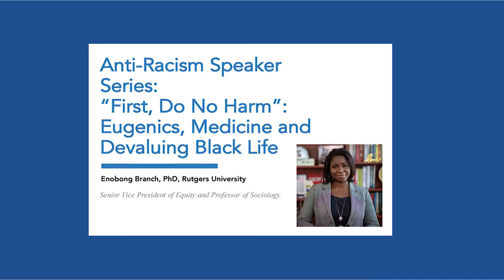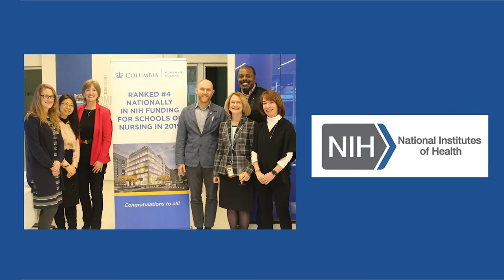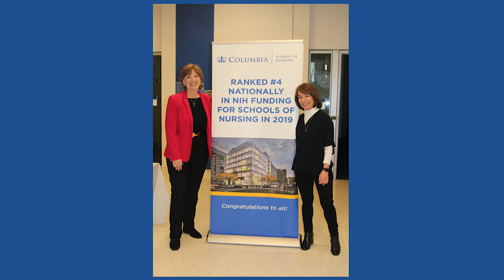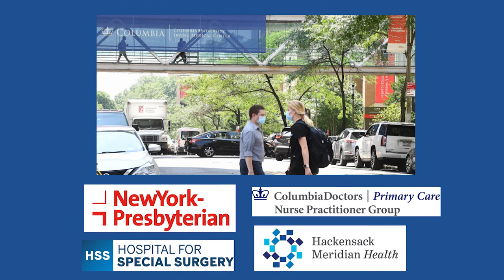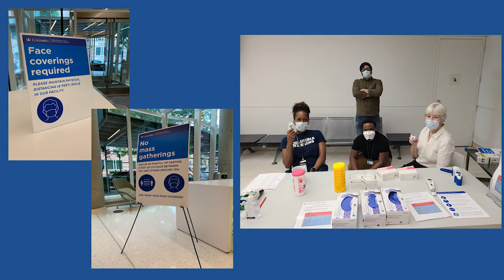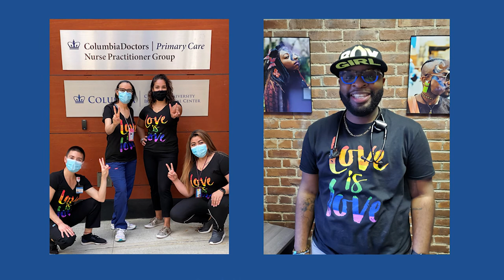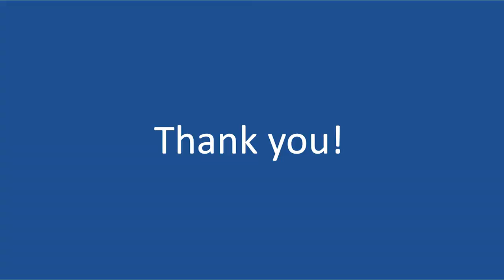The State of the School: A 360 View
A presentation of Columbia Nursing's State of the School at Alumni Reunion 2021.

Presented by: Lorraine Frazier, PhD, RN, FAAN, FAHA, Kellie Bryant, DNP, WHNP, CHSE, Elizabeth Corwin, PhD, RN, FAAN, Jennifer Dohrn, ’05 ‘85, DNP, CNM, FAAN, Stephen Ferrara, DNP, FNP-BC, FAAN, FAANP, Judy Honig, ‘05, EdD, DNP, CPNP, PMHS, FAAN, Vivian Taylor, EdD, and Judy Wolfe, EdD.